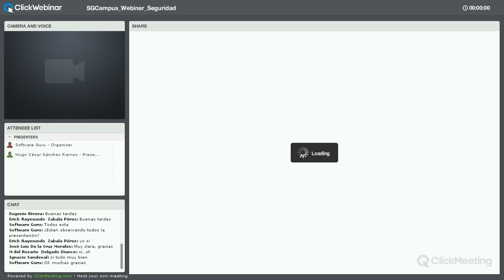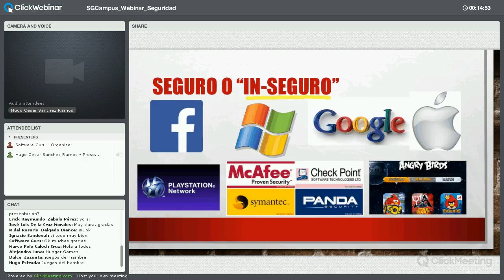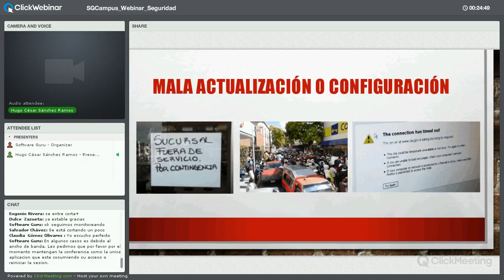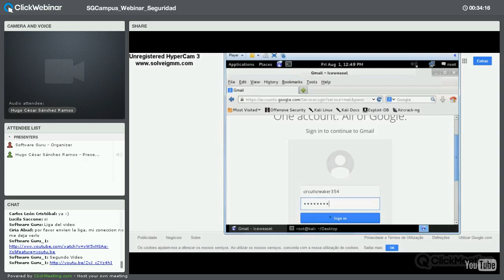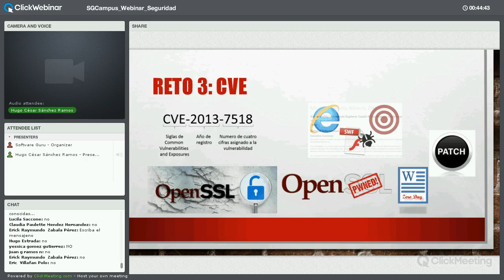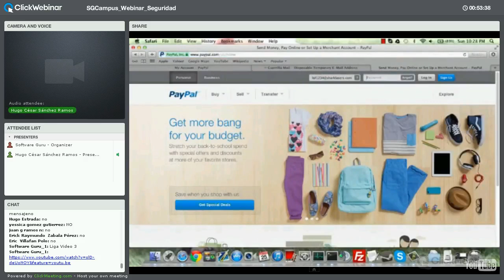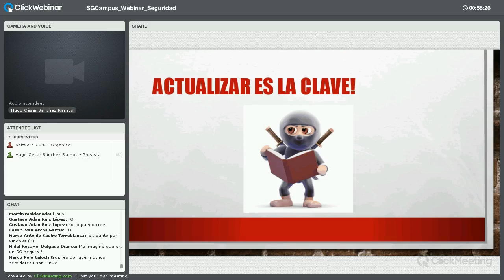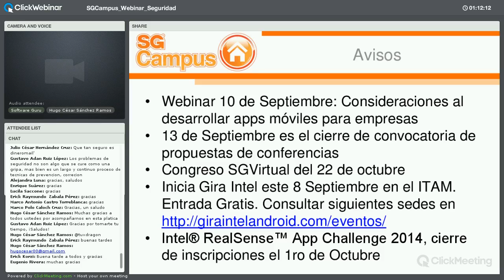¿Actualizar o no actualizar?, ¿A qué realmente me enfrento con respecto a la seguridad?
La seguridad ha sido uno de los elementos que ha cobrado una relevancia tan grande que ha sido detonante de éxito o fracaso de muchos emprendimientos. Una de las formas para mantener la confianza de los clientes es ofrecer aspectos de seguridad integrales donde nunca se comprometa su información, sin embargo nuestra cultura (costumbres) aun dificulta que logremos al 100% este objetivo.

En este webinar daremos un repaso a algunos de los errores más comunes en cuestión de seguridad, así como brindar algunas buenas prácticas que permitan reducir riesgos.